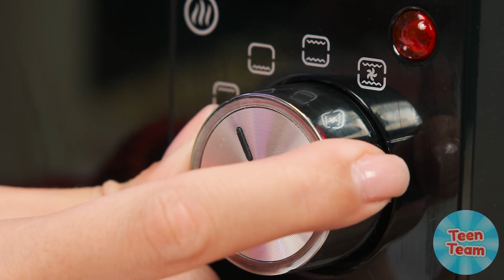Défi De Cuisine Moi vs Grand-Mère | Qui gagne la bataille secrète en cuisine par TeenTeam Challenge